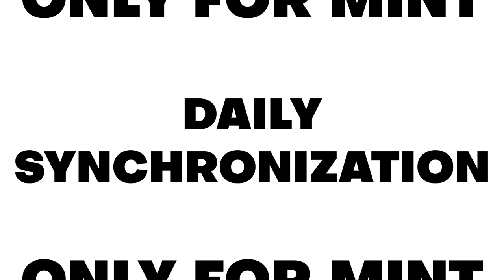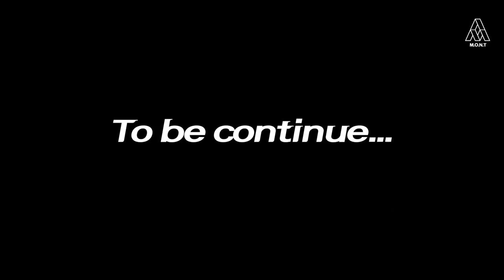Now M O N T is on a Global Tour! in Dallas